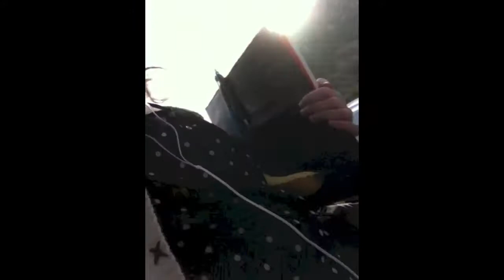First Day of College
My first day of my first semester of college at BYU and some of my thoughts.
Also I forgot about portrait perspective. Eh.